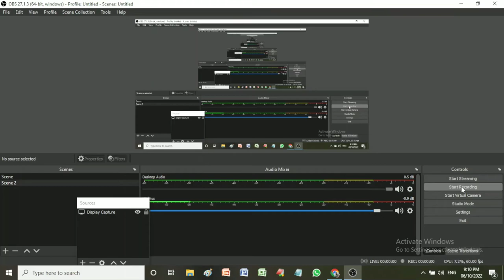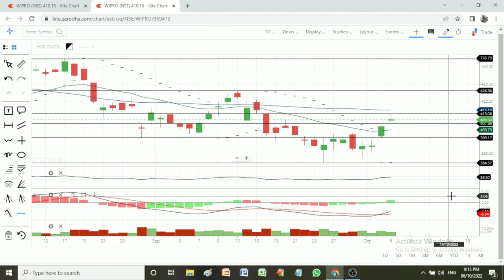Wipro Upcoming Target For Diwali / Target Analysis of Wipro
Wipro next target Level. Wipro Upcoming Target For Diwali. Fundamental Analysis of Wipro.